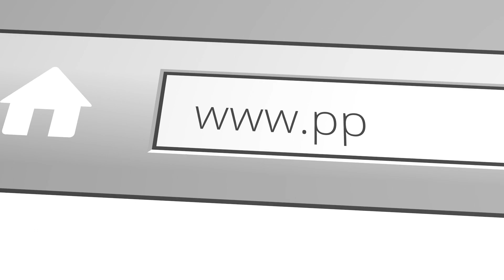First Flights, The Adventures of New Pilots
I'm honored to introduce a fresh batch of paramotor pilots!